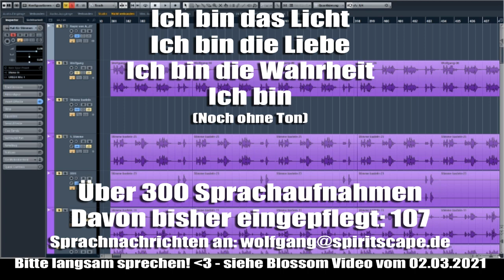Massenerwachen im Jahr 2021 & Eure Rolle darin ∞ Der 9D. Arkturianische Rat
Lieben Dank für euren Energieausgleich:
Bankverbindung:
Wolfgang Kerinnis
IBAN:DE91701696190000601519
BIC: GENODEF1ZOR